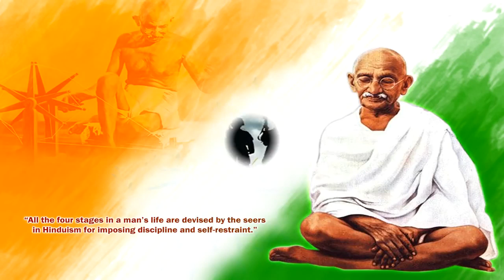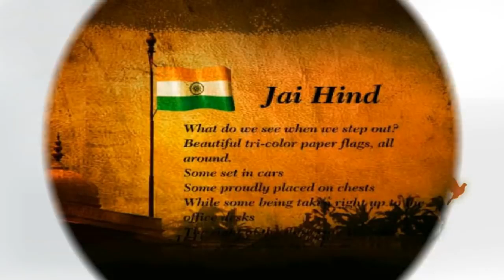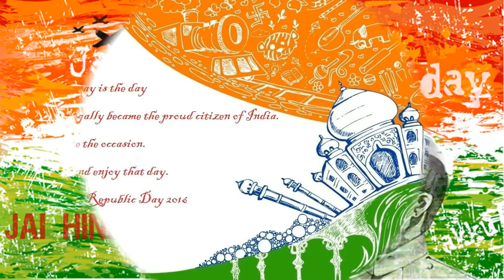Desh bhakat song